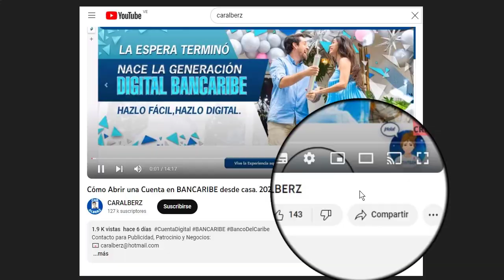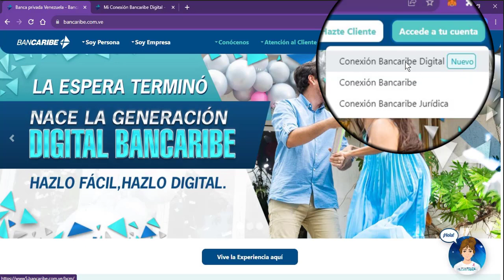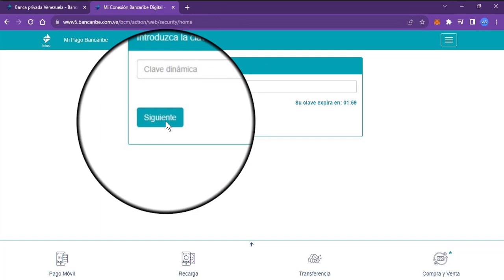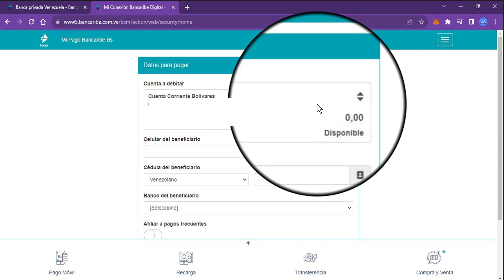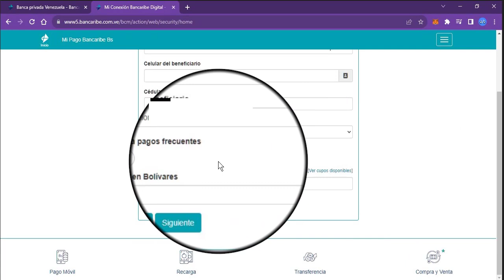Cómo Afiliarse a PAGO MÓVIL BANCARIBE. 2023. CARALBERZ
¡Saludos, amigos! En este video les explico los pasos sobre cómo afiliarse al servicio de pago móvil de BANCARIBE, para que puedan enviar y recibir dinero de forma rápida y sencilla. Espero que les sea de ayuda.